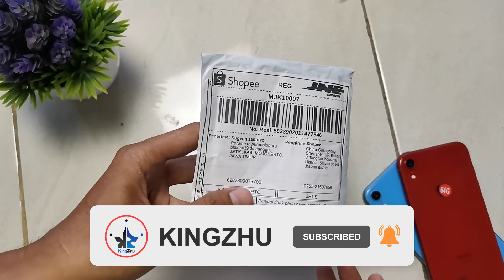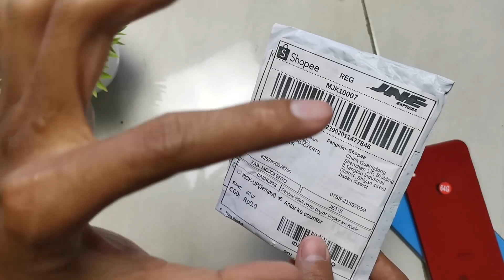INI BISA BIKIN IPHONE XR JADI DUAL NANO,GAK PERCAYA ??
tokopedia
kingzhu cell